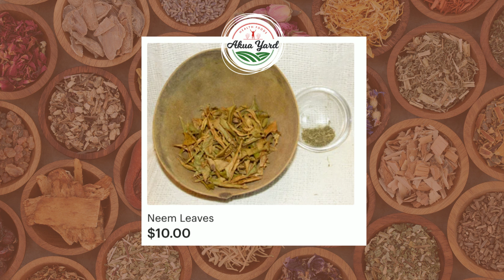Akua Yard Wildcrafted Organic Herbs & Sea Moss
Shop and order our organically grown herbs sourced from Jamaica.

Akua Yard Health Foods is an all natural food market. Our fresh market provides a natural source of healthy, and organic super-foods sourced from Jamaica.

Our herbs are made wildcrafted and organic. Wildcrafted herbs grow without human intervention, which means they are hardy, potent, and grown in their natural environment. Our herbs are carefully selected for quality and packaging in the USA, free of fillers, additives and other artificial ingredients.